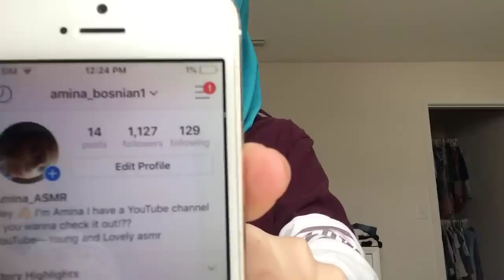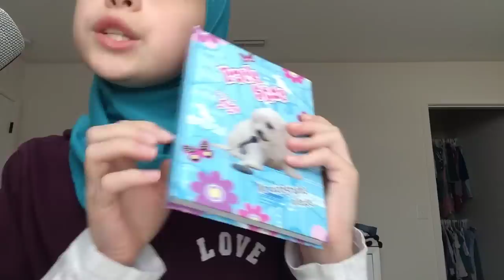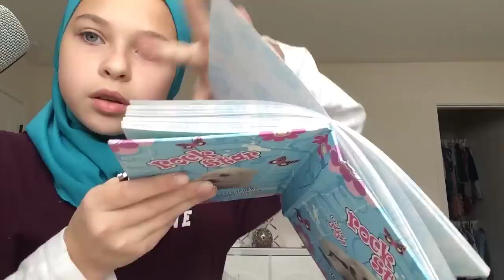ASMR||10 SLEEPING TRIGGERS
Hello I hope this put you to sleep if not I guess it okay well yea that’s it